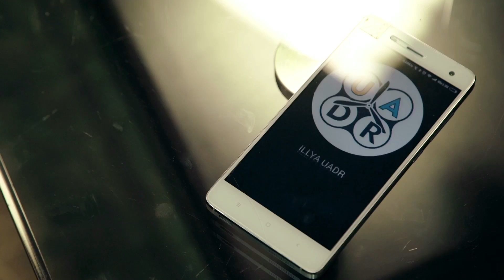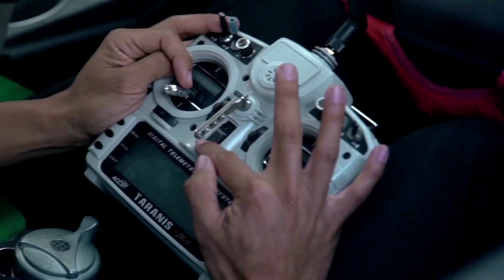Drift & Drone Synergy : RedBull 350z Drifting FPV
Flying FPV in a moving car is hard, especially in a car that's drifting. But the cherry on top, is Pro RedBull Drifter Alex Grinchuk DRIFTING via FPV.

Just to be clear here, I'm inside the car flying the drone behind the car and Alex is under the goggles as well drifting his car using my FPV view. Nuts right?!?! It's like a video game! Enjoy this cool piece created by RedBull and their amazing production crew!

Shout out to RedBull, Rotor Riot, and UADR for making this happen. It was a grueling week, but an awesome crew to work with.

The "behind the scenes" will go out on Rotor Riot's channel soon.

Shout out to:
RedBull
Rotor Riot
Ukrainian Association of Drone Racing
Lushyn Films
Air’s Crew
D-Pro

Cameras I use:
The drone cam/take anywhere cam
Protect the go pro with this
The VLOG cam
And protect that camera with this

Things related to this video:

Betaflight Flight Controller
Kiss 24 ESCs
Lightweight VTX Antenna
Best FPV cam
Taranis Radio (mode 2)
upgraded gimbals for above radio
Tiniest receiver ever for above radio
Battery (1300mah 4s)
Fatshark Dominator Goggles